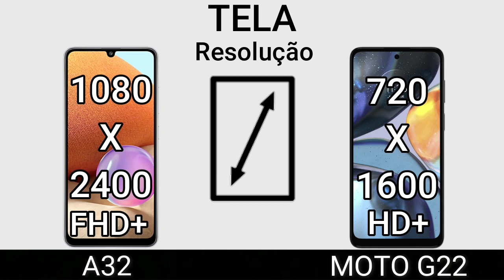A32 VS G22 | Comparativo